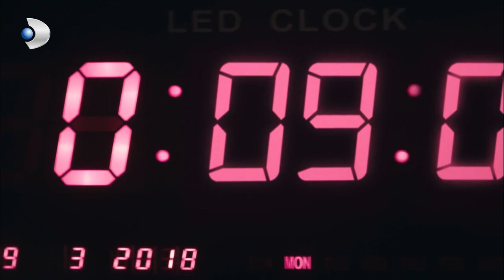Ferhat Boks ile Kafa Dağıtıyor! - Siyah Beyaz Aşk Özel Klip